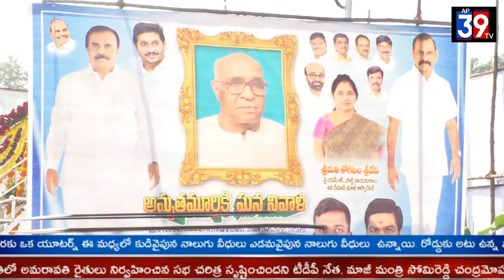అనంత వెంకట్ రెడ్డి సేవలు మరువలేనివి BC రమేష్ గౌడ్